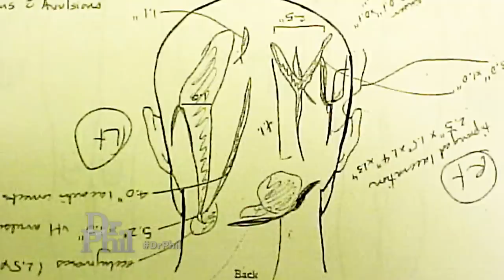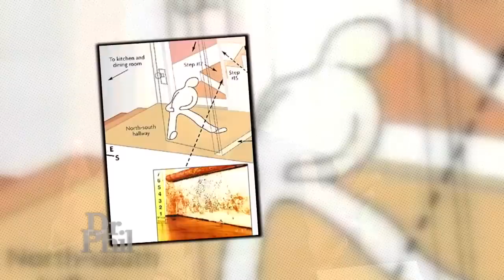'I Have Never Seen That Much Blood From Somebody Falling Down The Stairs,' Dr. Phil Says To Guest…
A woman was found unconscious at the bottom of a staircase in her home covered in blood and with blood on the walls. How does her husband explain the scene?